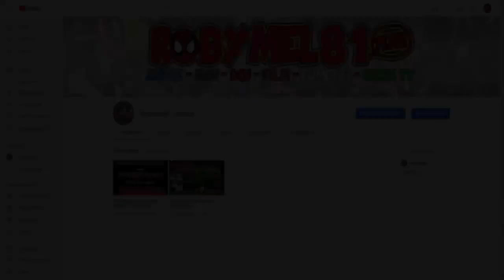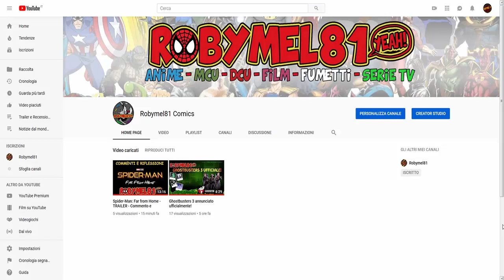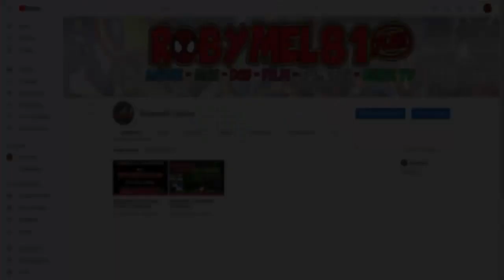Il mio secondo canale: Robymel81 Comics !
ATTENZIONE: Donare non è un obbligo e non vi dà alcun "diritto",la donazione è una vostra libera scelta,che aiuta me (e quindi il canale) ad andare avanti,in ogni caso NON VERRANNO MAI RIMBORSATE.Sono VIETATE le Donazioni da parte di Minorenni.
I Donator maggiorenni se vorranno potranno venire sul mio server Discord privato.Chiarito questo,GRAZIE A TUTTI PER IL SOSTEGNO!

►SERVER DISCORD :
Link privato.
Disponibile soltanto per i Donator Maggiorenni